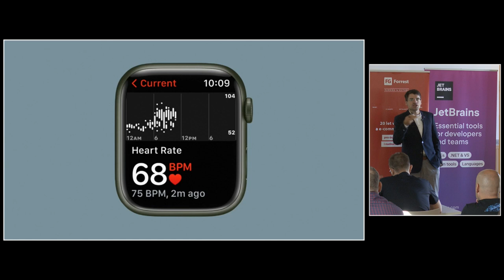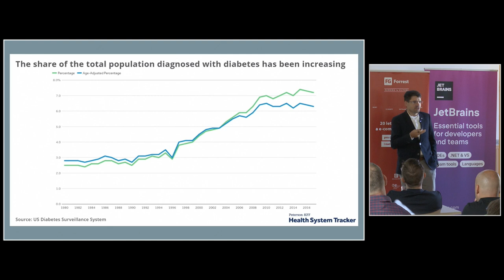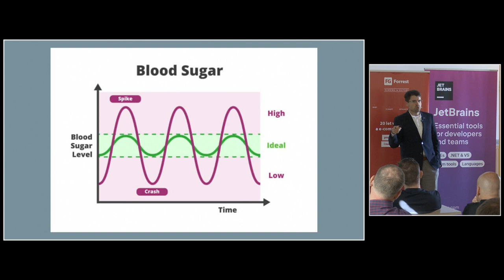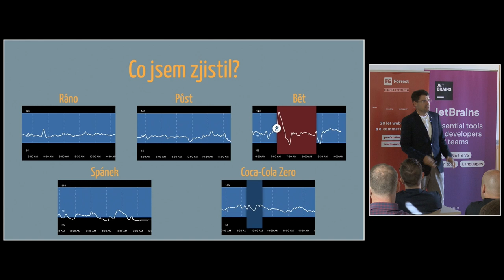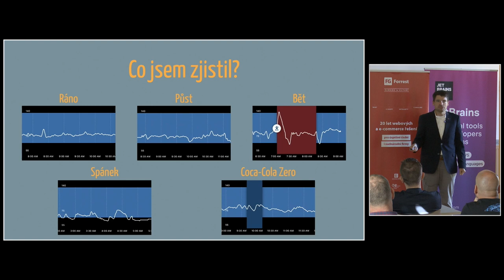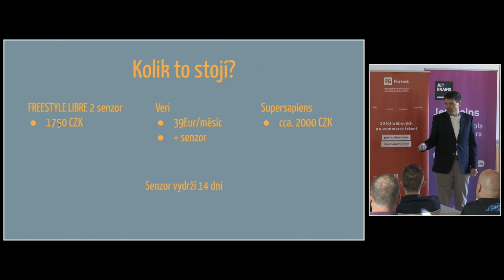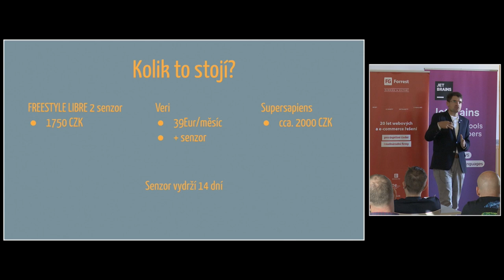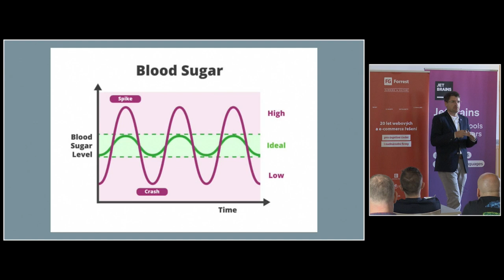jOpenSpace 2023 - Michal Těhník - Co dalšího můžete měřit?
- nevybočovat hladinou cukru z ideálního rozsahu ani moc nahoru ani dolů
- pod 70 nízká hladina cukru, nad 130 diabetes
- nízká hladina cukru zdá se zhoršuje kvalitu spánku
- kafe žádný cukr nepřidává
- Senzor - Freestyle libre senzor 1750, 14 dní
   - měří z mesisvalového prostoru, ne z krve (drátek pod kůži)
aplikace Veri (39$/měsíc) / SuperSapiens (2000 cena aplikace včetně senzoru)
   - doporučuje koupit si senzor a zaplatit si subscription u Veri
- Jessie Inchauspé - Glucose revolution (kniha)